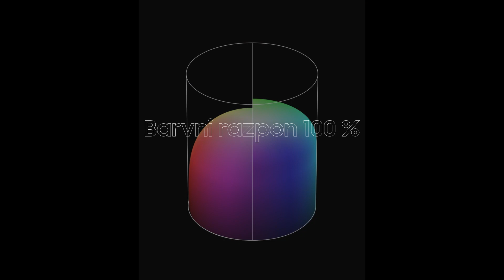SAMSUNG I 100 % vidljivost barv s QLED tehnologijo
Dvigni svojo izkušnjo gledanja na naslednjo raven s 100% vidljivostjo barv čiste čarovnije, ne glede na osvetlitev, s QLED 8K TV in Quantum Dot tehnologijo. Izvedi več